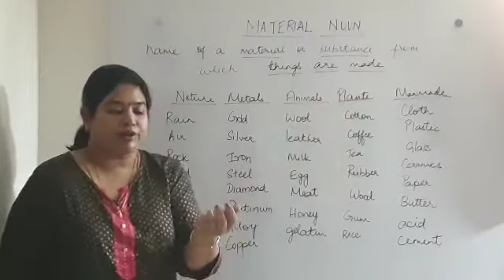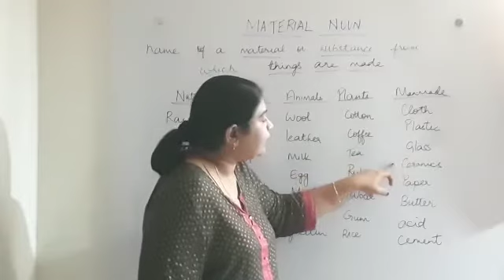English Skills/Material Noun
noun#generalenglish#englishgrammar#spokenenglish